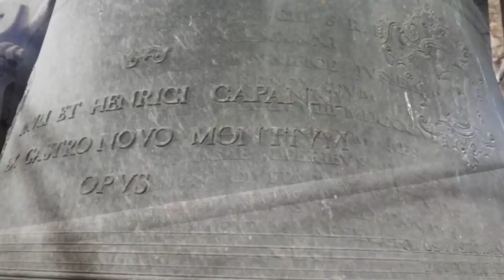Le campane del Duomo di Parma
Duomo di Parma, ufficialmente Cattedrale di Santa Maria Assunta
Concerto di 6 campane in accordo di Sib2 (Re4, Sib3, Fa3 Francesco e Giuseppe Barborini 1806; Do4 Allanconi 2006; Re3 1588; Sib2 Capanni 1962)

Suonata ducale con la campana maggiore a distesa e plenum ascendente

La cattedrale di Santa Maria Assunta è la chiesa madre della diocesi di Parma e sorge nella piazza centrale della città, accanto al celebre Battistero e al Palazzo vescovile. Esternamente si presenta in stile romanico, con la classica facciata a capanna, tipica delle cattedrali della zona. Internamente l'impianto romanico si perde in mezzo alla meraviglia dei successivi interventi rinascimentali, mentre alcune delle cappelle laterali sono caratterizzate dal nobile stile gotico. L'antica cattedrale venne distrutta da un terribile incendio nel IX secolo sotto l'episcopato di Guibodo, il quale diede rapido avvio ai lavori ricostruzione della chiesa madre di Parma in un sito di poco distante rispetto a quello dell'antica chiesa. Al vescovo Guibodo si deve l'istituzione del capitolo della cattedrale, che nell'anno 890 fu chiamata per la prima volta dai fedeli Duomo. La cattedrale voluta da Guibodo venne distrutta da un incendio nel 1055. La ricostruzione, origine della fabbrica dell'attuale cattedrale, iniziò per volere del vescovo Cadalo, che verrà più tardi conosciuto come Onorio II, antipapa dal 1061, e terminò nel 1074. La nuova cattedrale fu consacrata nel 1106 da papa Pasquale II. L'ampia facciata a capanna fu completata solamente nel 1178 e l'intero edificio a tre navate fu rivisto e completato da Benedetto Antelami; l'imponente torre campanaria fu ricostruita tra il 1284 e il 1291 da Obizzo Sanvitale, il cui progetto iniziale prevedeva la costruzione di un altro campanile, gemello del primo, che doveva sorgere sulla sinistra della facciata. Le cappelle laterali furono aggiunte nel corso del XV secolo. L'interno della cattedrale di Santa Maria Assunta è a croce latina, con tre navate di sette campate ciascuna, secondo la struttura romanica originale dell'XI secolo, con evidenti aggiunte successive. Il Duomo è ottimamente affrescato e si presenta all'interno in tipico stile rinascimentale, specialmente per quanto riguarda la superficie interna della meravigliosa cupola, che ospita la celebre Assunzione della Vergine di Antonio Allegri detto il Correggio, completata tra il 1524 e il 1530. Nella parte del tamburo, dipinto come fosse una balaustra, vi sono figure di angeli e di Apostoli. Al di sopra di esso, vi è una fitta spirale di nubi che terminano in un fitto groviglio di angeli, santi e patriarchi, disposti su più cerchi concentrici. In mezzo a questi, è riconoscibile la Madonna affiancata da Adamo ed Eva e da san Giuseppe. Al centro dell'affresco, è raffigurata una grande luce gialla, simbolo della presenza di Dio. Nel giugno 1834 papa Gregorio XVI ha elevato la cattedrale a basilica romana. La torre campanaria gotica fu costruita in sostituzione dell'antico campanile utilizzando mattoni scuri, fatta eccezione degli angoli rivestiti con blocchi di marmo. Nella parte superiore della quarta fascia in cui è diviso il campanile si apre una trifora, corrispondente alla cella campanaria, che ospita un imponente concerto di sei campane di diversi periodi storici. La campana più grande venne fusa nel 1287 da un fonditore pisano riutilizzando il materiale di una campana precedente. Questa venne nuovamente rifusa nel 1481 e, tra il XVI e il XIX secolo, altre sei volte. L'ultima sua fusione è quella attuale, opera della fonderia Capanni nel 1962. Le altre campane presenti sono opera dei fratelli Barborini e datate 1806, tranne la campana minore aggiunta da Allanconi nel 2006 in occasione del giubileo della cattedrale e la seconda maggiore, la più antica essendo stata fusa nel 1588. Nella notte fra il 21 il 22 ottobre 2009 il campanile venne raggiunto da un fulmine, che colpì la croce in mano all'angelo d'oro posto alla sommità, provocando un grosso incendio e ingenti danni. Il capolavoro assoluto del complesso di piazza Duomo è rappresentato dal celeberrimo battistero, commissionato nel 1196 a Benedetto Antelami e concluso nel 1270, anno in cui l'edificio venne solennemente consacrato. L'Antelami non vide la conclusione del suo progetto, ma siamo certi che la costruzione ha rispettato pienamente le volontà dell'artista, che si era servito del prezioso marmo rosso di Verona.

Un ringraziamento al parroco don Alfredo, all'ing. Gualtiero Savazzini e al sacrestano Stefano.

0:00 Intro
0:33 Ducale
2:24 Plenum